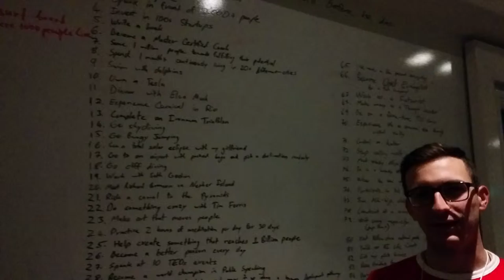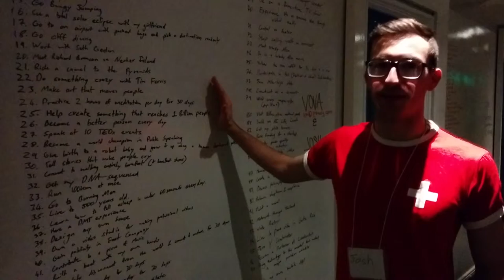What's on your bucket list? - Video Blog - 26th January 2015